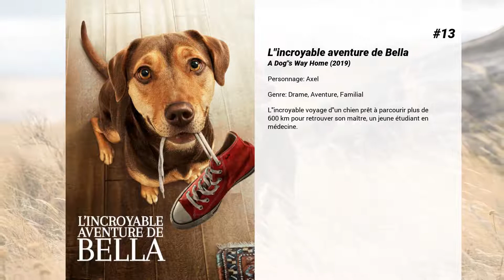Les meilleurs films d'Edward James Olmos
Les meilleurs films d'Edward James Olmos nous présente...

15. 2 Guns
Bobby et Stig passent tout leur temps ensemble et mouillent dans des affaires très louches. Ils ne le savent pas, mais ils appartiennent tous les deux à des agences gouvernementales qui leur ont demandé d’infiltrer un réseau de trafiquants de drogue.  Lorsqu’un casse auquel chacun participe pour coincer l’autre tourne mal, Bobby comme Stig sont lâchés par leurs hiérarchies respectives. Ils découvrent qu’ils ont été manipulés… Désormais, tout le monde veut les voir en prison, ou encore mieux, morts. Ils ne peuvent plus compter que l’un sur l’autre, et malheureusement pour ceux qui veulent leur peau, à trop jouer les malfrats, ils ont pris de mauvaises habitudes…

14. Battlestar Galactica : The Plan
Les événements majeurs de la série Battlestar Galactica revisités d'après le point de vue des Cylons. Créés par l'Homme, ils se sont rebellés. Déterminés à prendre leur revanche, ils ont un plan dont le point de départ est la destruction des colonies...

13. L'incroyable aventure de Bella
L'incroyable voyage d'un chien prêt à parcourir plus de 600 km pour retrouver son maître, un jeune étudiant en médecine.

12. Battlestar Galactica : Razor
Le film se concentre sur l'histoire du Battlestar Pegasus, il se passe juste après la promotion de Lee Adama en tant que commandant du Battlestar Pegasus (saison 2, épisode 17, "Une main de fer"), de fréquents flashbacks montrent les événements vus du Pegasus entre l'attaque des Cylons et le présent, deux flashbacks montrent des événements de la première guerre contre les Cylons (un sur l'amiral Helena Cain, fuyant l'attaque des Cylons sur Tauron alors que sa petite sœur était tuée par les machines, un autre sur la découverte d'un centre de recherche Cylon visant à fabriquer un hybride cylon/humain).

11. Envers et contre tous
Jaime Escalante est professeur de mathématiques dans une école d'un quartier hispanique. Convaincu que ses élèves ont du potentiel, il adopte des méthodes d'enseignement non conventionnelles pour essayer de transformer les membres des gangs et les non-sceptiques en certains des meilleurs étudiants en algèbre et en calcul.

10. La route d'El Dorado
1519. Les Espagnols ne rêvent que d'une chose : atteindre l'Eldorado, légendaire contrée aux mille richesses située quelque part en Amérique du Sud. Tulio et Miguel, deux sympathiques fripouilles, décident de tenter l'aventure et traversent l'océan à bord d'une frêle embarcation. Après avoir chaviré, les deux amis atteignent une ile inconnue. Ils découvrent très vite qu'ils ont atteint l'Eldorado. La population locale les prend pour des dieux et les honore comme tels. Mais la fortune et le pouvoir ne vont-ils pas avoir raison de l'amitié qui les lie ?

9. Blade Runner - Black Out 2022
En 2022, une panne de courant plongea la côte ouest des Etats-Unis dans les ténèbres.

8. Sans rémission
A travers l'histoire de Santana, chef de gang depuis son plus jeune âge devenu un parain de la mafia mexicaine, violent réquisitoire contre la violence inter-raciale, la misère des barrios et les gangs de Los Angeles.

7. Blade Runner 2049
En 2049, la société est fragilisée par les nombreuses tensions entre les humains et leurs esclaves créés par bioingénierie. L’officier K est un Blade Runner : il fait partie d’une force d’intervention d’élite chargée de trouver et d’éliminer ceux qui n’obéissent pas aux ordres des humains. Lorsqu’il découvre un secret enfoui depuis longtemps et capable de changer le monde, les plus hautes instances décident que c’est à son tour d’être traqué et éliminé. Son seul espoir est de retrouver Rick Deckard, un ancien Blade Runner qui a disparu depuis des décennies...

6. Selena
Le film raconte l'histoire vraie de Selena Quintanilla-Perez qui était la chanteuse latina la plus populaire lorsqu'elle fut assassinée en 1995 à l'âge de 23 ans. On y découvre ou redécouvre les concerts inoubliables qui ont assuré sa popularité, des moments douloureux, comme les tensions au sein de sa famille, mais aussi des instants de bonheur comme son mariage secret avec le guitariste Chris Perez.

5. Dangerous Days: Making 'Blade Runner'

4. Douze hommes en colère
Douze hommes doivent décider du sort de l'un d'entre eux lorsqu'un juré s'oppose à la décision du jury.

3. Blade Runner
Dans les dernières années du 20ème siècle, des milliers d'hommes et de femmes partent à la conquête de l'espace, fuyant les mégalopoles devenues insalubres. Sur les...